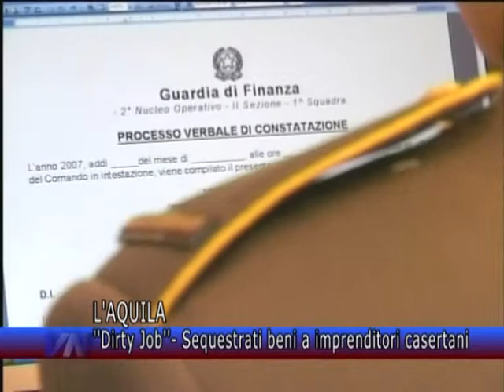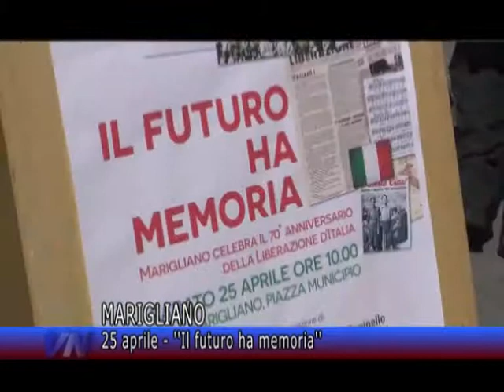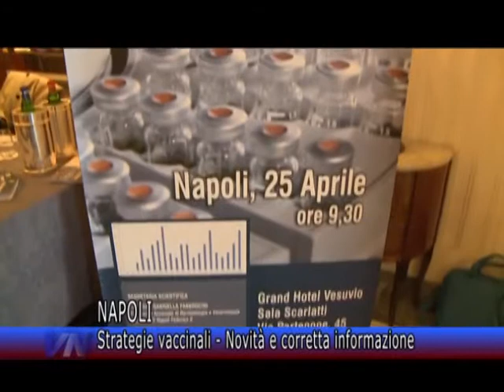Videonola Notizie del 25/04/2015